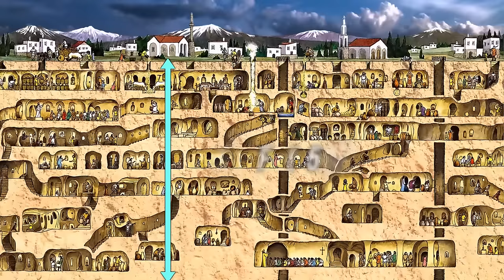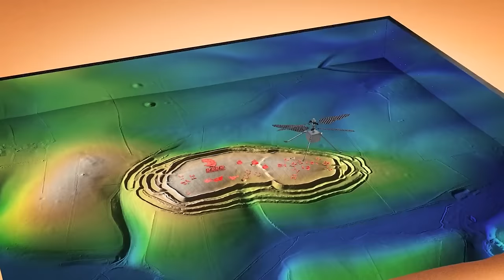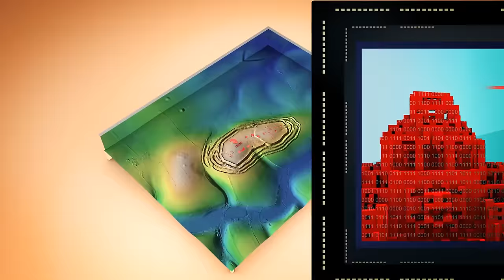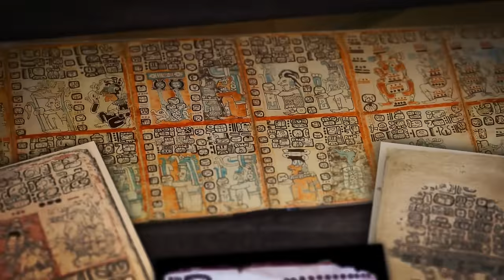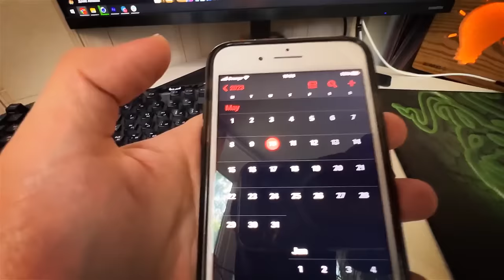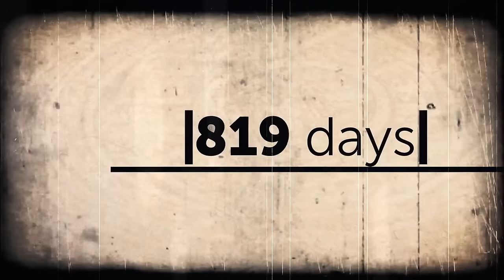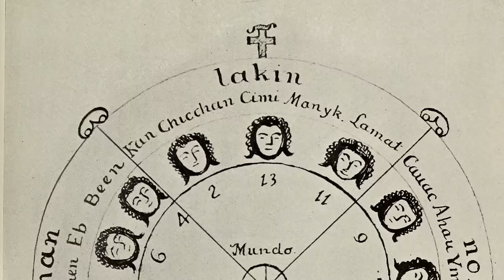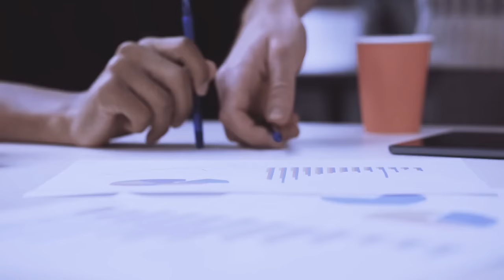A 15-Year-Old Boy Finds a Long Lost Mayan City and It Unlocks a Portal to Ancient Marvels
Teen Explorer Unleashes Ancient Wonders: 15-Year-Old Boy Discovers Long Lost Mayan City, Unlocking a Portal to Marvels of Antiquity! 🌎🏛️ Join us on an awe-inspiring journey as we delve into the remarkable story of a young adventurer who stumbled upon a hidden Mayan treasure trove. From ancient mysteries to the cultural revelations, witness the unfolding of a portal to the past that promises to leave you mesmerized. Prepare for a riveting tale of exploration and history that proves age is no barrier to uncovering ancient marvels!

TIMESTAMPS:
0:01 An unexpected find
08:35 A city spotted in the basement
28:00 The code of the Mayan calendar